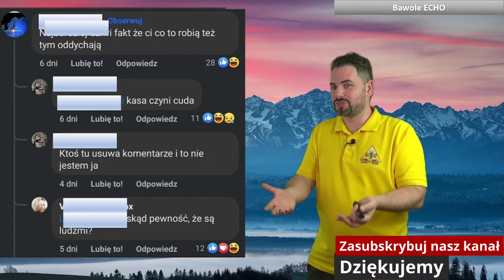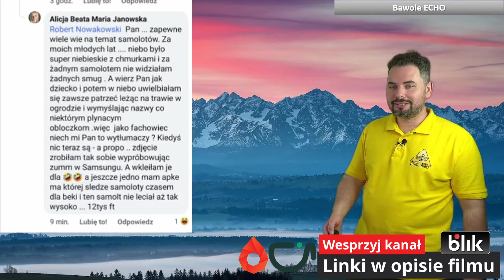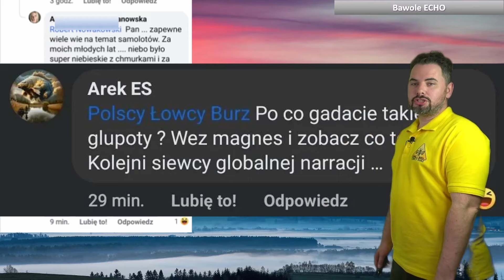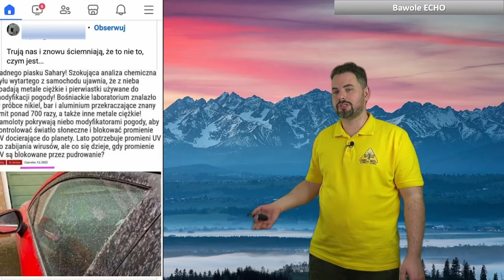JESTEŚMY GADAMI! "Łowcy burz to strony systemowe, GADZIE" . ODMĘTY INTERNETU.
00:00 Wstęp - omówienie
Brakuje już tylko TRUPICH CZASZEK. Polska w KOLORZE CZARNYM. KONIEC ŚWIATA. ACHTUNG. bawoleecho ===
Strony wykorzystane do przygotowania odcinka prognozy: